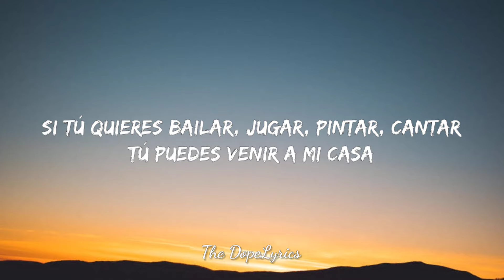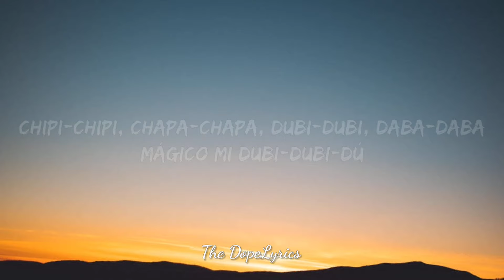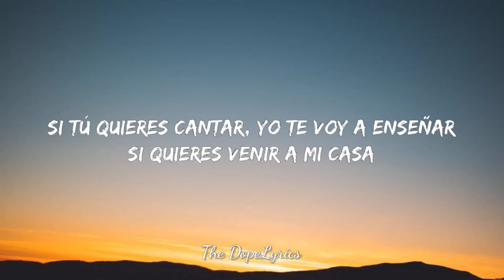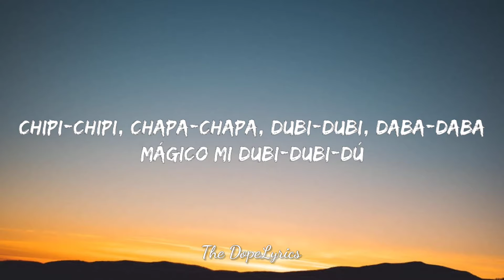chipi chipi chapa chapa dubi dubi daba daba | Christell - Dubidubidu (Letra)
📷 Background:

🎤 Christell - Dubidubidu chipi chipi chapa chapa dubi dubi daba daba Letra/Lyrics:

[Verso 1]
Si tú quieres bailar, jugar, pintar, cantar
Tú puedes venir a mi casa
La idea es compartir, te vas a divertir
Si quieres venir a mi casa
Quiero invitar a jugar a mi casa
A todas mis amigas y amigos
Quiero saltar y bailar
Y lo que tengo, compartir contigo

[Coro]
Chipi-chipi, chapa-chapa
Dubi-dubi, daba-daba
Mágico mi dubi-dubi-dú, dú, dú, dú
Chipi-chipi, chapa-chapa
Dubi-dubi, daba-daba
Mágico mi dubi-dubi-dú

[Verso 2]
Si tú quieres cantar, yo te voy a enseñar
Le digo a mi mamá que diga a tu mamá
Que deje venirte mi casa
Tengo un muñeco regalón
Que si le das un biberón, no llora (No llora)
Y en mi libreta una canción
Que todos vamos a cantar ahora
Christmas Songs
2024
Playboi Carti
Dubidubidu (english)
Christell
[Coro]
Chipi-chipi, chapa-chapa
Dubi-dubi, daba-daba
Chipi-chipi, chapa-chapa
Dubi-dubi, daba-daba
Mágico mi dubi-dubi-dú
Chipi-chipi, chapa-chapa
Dubi-dubi, daba-daba
Chipi-chipi, chapa-chapa
Dubi-dubi, daba-daba
Mágico mi dubi-dubi-dú

chipi chipi chapa chapa dubi dubi daba daba tiktok
chipi chipi chapa chapa dubi dubi
chipi chipi chapa chapa lyrics
chipi chipi chapa chapa letra
chipi chipi chapa chapa original song
chipi chipi chapa chapa dubi dubi daba daba letra
chipi chipi,dubidubidu
chipi chipi chapa chapa cat
christell dubidubidu
dubidubidu christell
dubi dubi du,dubi dubi daba daba
dubidubidu letra